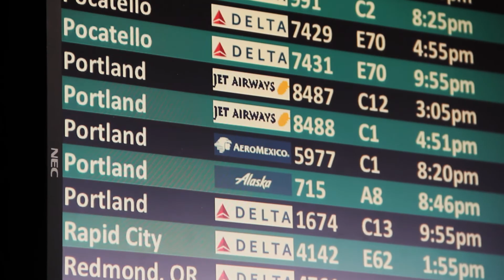Method Week No. 4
The team took a trip to Bend, Oregon in March 2018 for our Method Week No. 4.